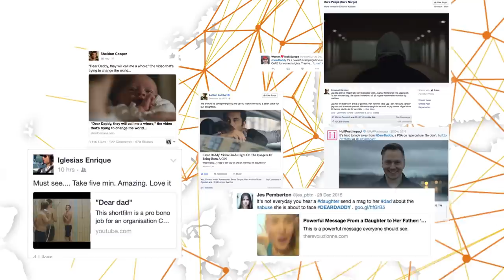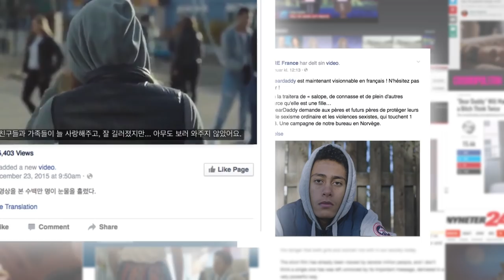How DearDaddy became a viral success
This is the story behind CARE Norway's campaign DearDaddy that spread around the world in a matter of days and highlighted the world problem of violence against women.

Contributors

Schjærven Advertisng Acency
Gry Sagvolden, Copywriter
Jens Gundersen, Art Direction
Knut Røse, Client Director
Mari Kristina Skaar Gjelstad, Project Manager
Jens Irvung, Graphic Design
Marianne Blindheim Eriksen, Content Manager
Pål Østen Rygh, Developer
Sarah McDonald, Norwegian voice/ English voice

Tangrystan Film Poduction
Beate Tangre, Producer
Nina motzfeldt, Project Manager
Gry Sætre, Producer
Jakob Strom, Producer and Director
Tormod Berge, Finishing
Alexan Magnusson, B-foto
Henrik Bel Gaied, Production Manager
Sarah Grey, Producer
Henrik Bellan, Production Manager
Nina Hobert, Composer and Swedish voice
Andres Rignell, Cinematographer
Alexan Magnusson, First assistant camera
Ola Ohlsson, Editor (Chimney)
Ole Marius Elvestad, Second Unit Tilt Drone
Christian Rudheim, Locationfinder
Sabina Törnberg, Colorist (Stopp)
Mattias Eklund, Sound (Chimney)
Christoffer Glans, Camera/First assistant camera
Johanna Louise Hügle, Mobil camera/actriss

Clockwork Postproduction
Gard Andreassen, Agency Producer
Hannah Hunter, Post Producer
Vårin Andersen, Cut
Andreas Aanerud, Media Manager
Ronny Aagren, Online and Cut
Semming Haraldsen, Sound design

CARE Norway
Hilde Vanvik, Marketing and Communications Manager
Therese Leine Søgård, Project Manager and Communications Advisor

Thank you to Artistgruppen, c/o Jones och Fröken casting for helping out with the casting.
And to all the actors, THANK YOU.

The campaign is supported by NORAD, the Norwegian Agency for Development Cooperation.